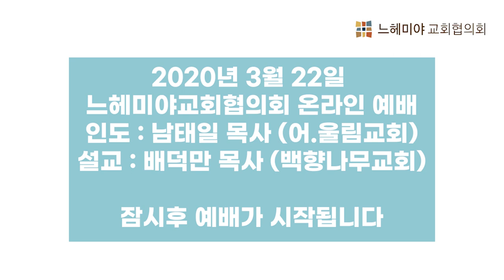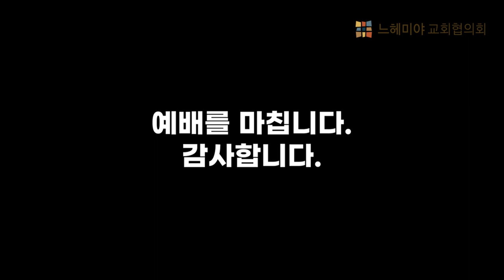느헤미야교회협의회 온라인예배 20200322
2020년 3월 22일 온라인예배입니다. 오늘은 자막이 있으니 자막내용에 따라 동참하시면 됩니다.

감사합니다.